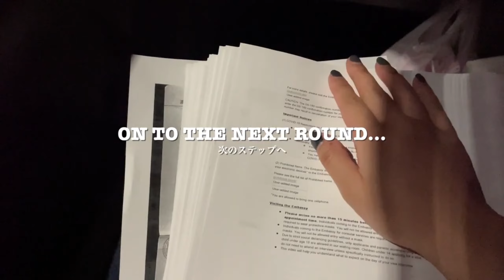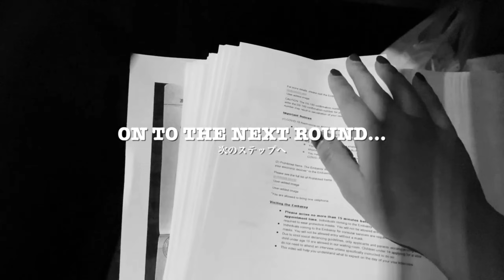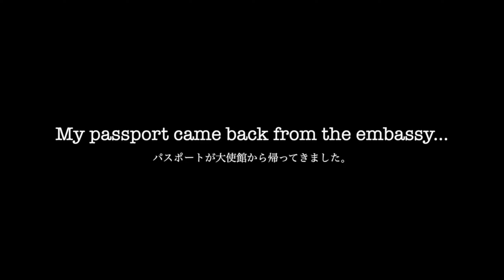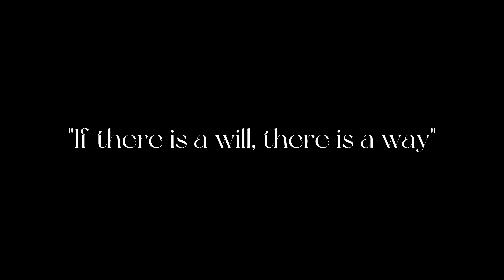I MOVE TO THE STATES FROM JAPAN ALONE TO BECOME AN NFL PRO DANCER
I hope my story inspires someone who is following their dream and encourages them to make action. I know how intimidating to make decisions for your life but I rather do something than nothing.
2023 will be your year!
If you have a dream, don't be afraid, make action!

I will see you all in 2023!

Dallas Cowboys Rhythm and Blue Youtube

💻Editing
▶️Effects: Canva

Sideline Prep
▶️What's Sideline Prep
🤔Ever wondered what it takes to be a Pro Cheerleader / Dancer? Are you prepping for the next NFL, NBA, or any other league audition? Do you want to be P-Cubed… Poised, Polished & Professional walking into auditions?🙋🏻‍♀️
If so, join us to prepare to make your dream come true! 📲
We are 10+ years strong helping Lovelies and Gents make their Dream of going PRO a Reality. 🎉 When it comes to mindset, nutrition, fitness, dance, technique, interview, look, or resume… we know just what you need to hit the sidelines with CONFIDENCE! ❤️